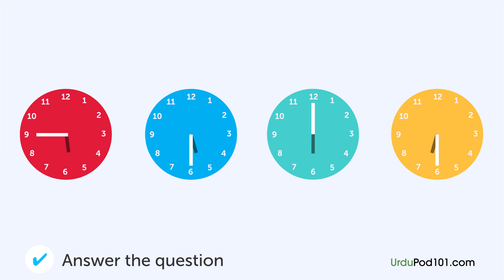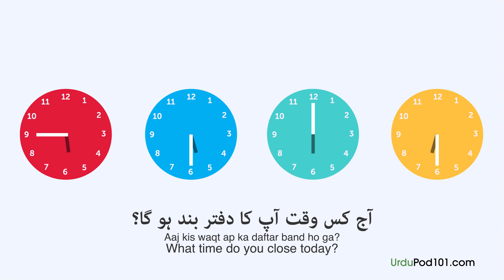Urdu Listening Practice - Calling the Doctor's Office in Urdu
With this video you will improve your Urdu skills.
↓Check how below↓
If you don't understand much Urdu and want to be able to understand and speak it, this video is made for you because it will get you to improve your Urdu skills!
UrduPod101 is here to help you progress in your Urdu study.
This is THE place to start if you want to learn Urdu, and improve both your listening and speaking skills.